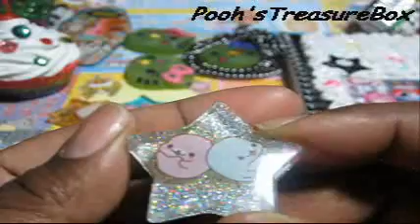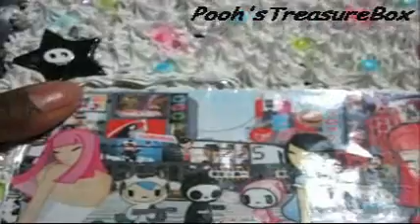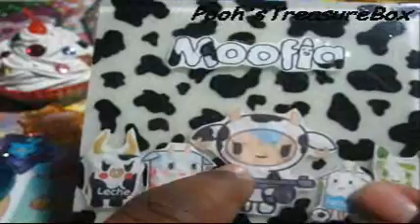update #6 (resin, clay, duct tape, decoden)